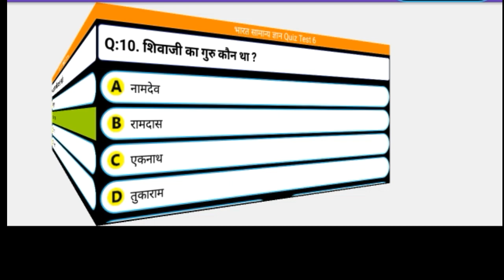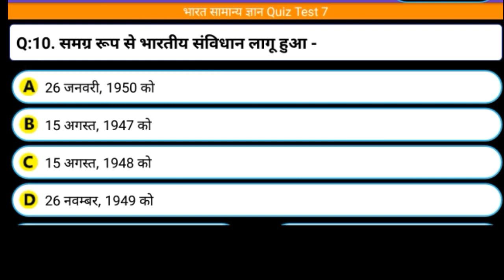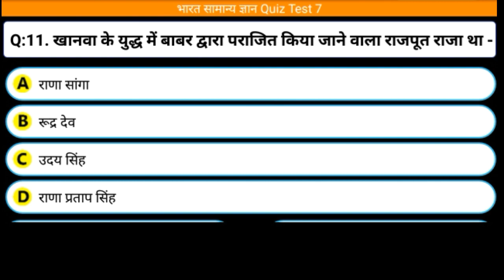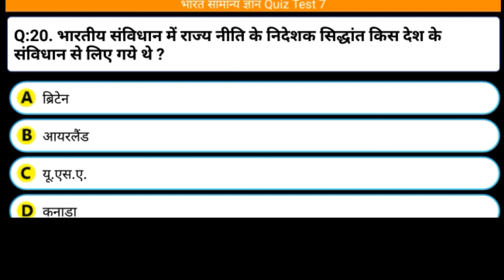general knowledge,gk questions,gk questions and answers, kids gk, kids quiz, gk question answer, GK,